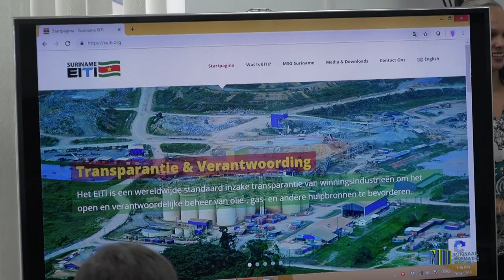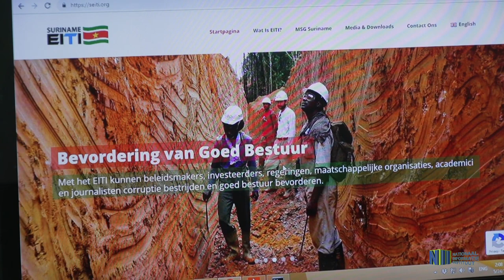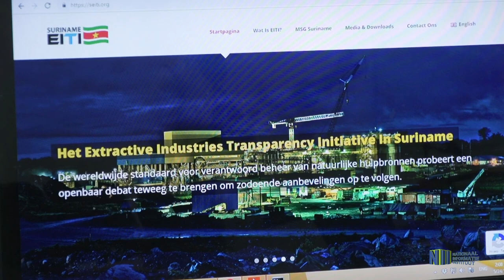LAUNCH EITI-WEBSITE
Met de toetreding tot de EITI (Extractive Industries Transparency Initiative) heeft Suriname de verplichting om een transparant beleid te voeren binnen de mijnbouwsector. Een van onze committeringen daarbij is om jaarlijks het EITI- rapport te produceren en openbaar te maken. In dit verband heeft de directeur van Natuurlijke Hulpbronnen (NH) tevens voorzitter van de Multi Stakeholders Group (MSG), Dave Abeleven, op vrijdag 24 mei 2019 het eerste EITI-rapport, handelend over het fiscaal jaar 2016, overhandigd aan de minister van Natuurlijke Hulpbronnen (NH), Sergio Akiemboto en de minister van Financiën, Gillmore Hoefdraad.

klik op de link hier onder voor het volledig persbericht;